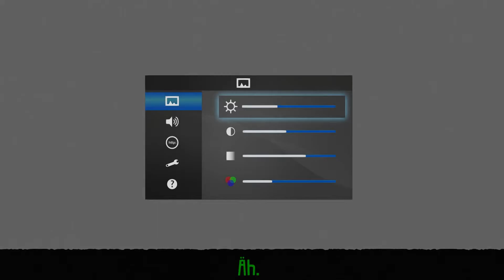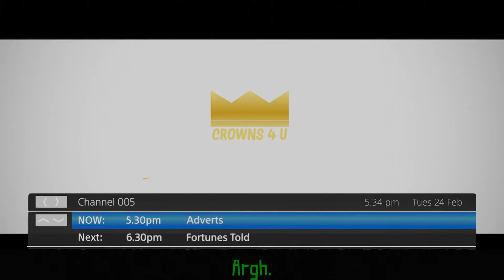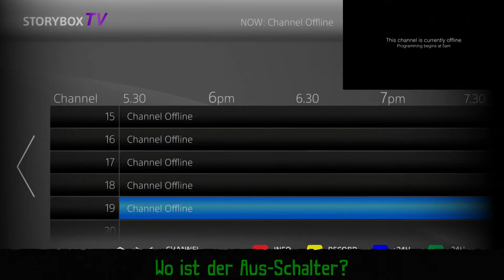TEARAWAY UNFOLDED (German) #01 - Das Wesen (HD)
Hi Leute, ich bins Andi und dieses Let´s Play mache ich ganz alleine. Ich hoffe es gefällt euch trotzdem. Ich wünsche euch ganz viel Spaß ;)